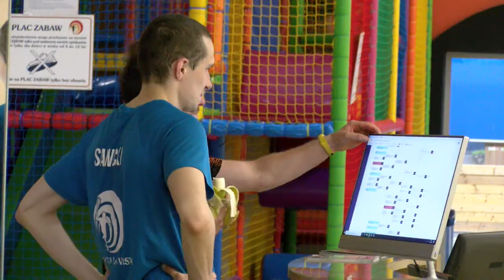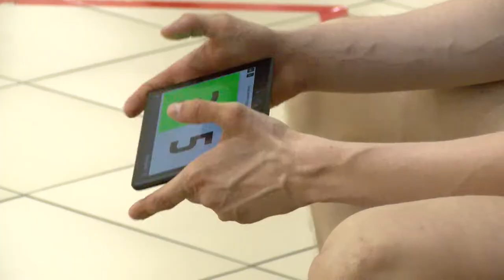Mistrzowie Wrocławia w squashu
Dobiegły końca zmagania w Otwartych Mistrzostwach Wrocławia w squashu. W centrum Hasta La Vista rozegrano cztery turnieje, które wyłoniły najlepszych z najlepszych. Zacięta walka była zarówno u pań, jak i panów. Cieszy również coraz wyższych poziom u poszczególnych uczestników.